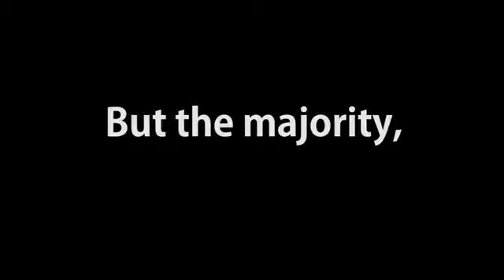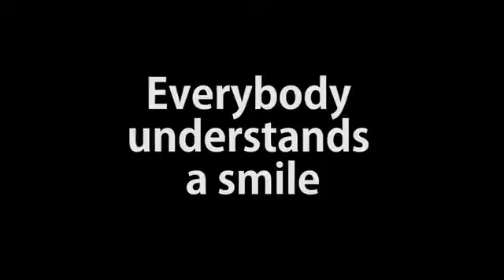Crowdfunding for the Just Smile Initiative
Creating a Smile Chain around the world to encourage all human beings to connect with each other while having fun!